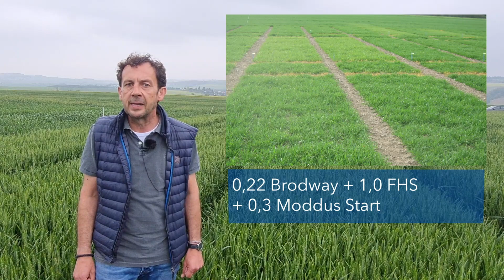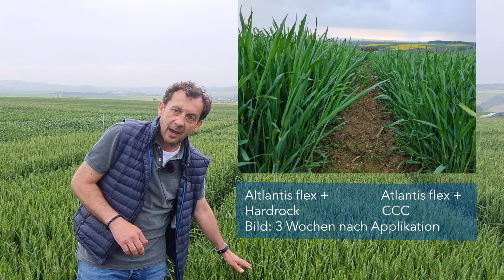Digitale Feldführung: Wachstumsregler im Winterweizen